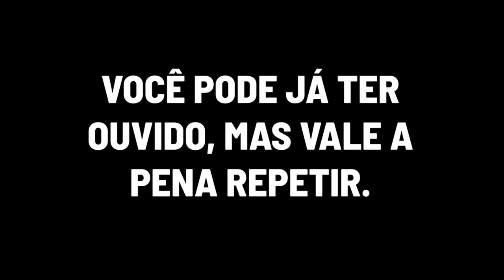Nós temos um plano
Devido à pandemia da COVID-19, o mundo está enfrentando um desafio sem precedentes. Então, a pergunta é: qual é o plano?

As Nações Unidas têm um.

O Plano Global de Resposta Humanitária fornece ajuda e proteção que priorizam os mais vulneráveis da sociedade, como idosos, pessoas com deficiência e mulheres e meninas.

O plano inicial já arrecadou 1 bilhão de dólares, usado para instalações de lavagem de mãos em campos de refugiados e em outros locais vulneráveis, além de fornecer aos países suprimentos médicos, como luvas, máscaras cirúrgicas e máscaras N95 e kits de testagem. Porém, ainda são necessários mais recursos e esforços.